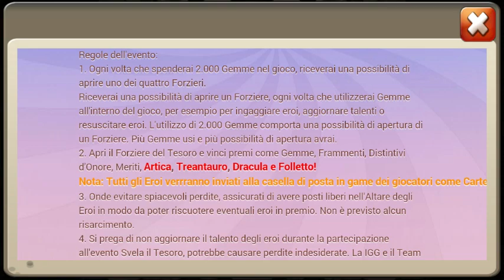Castle Clash: AMAZING 55K GEMS ROLLS + EVENTS!!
HAI DUBBI?? VISITA LA PAGINA CASTLE CLASH NEWS & HELP!

Per richieste di roll scrivetemi!

Line: realguts734
Wechat: sooolaaaaa